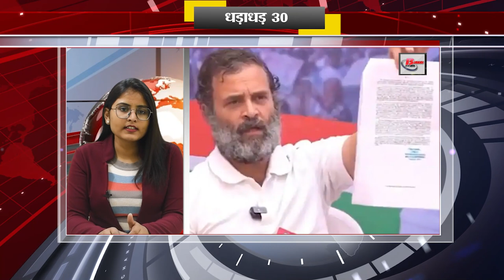Today Top 30 breaking news Bihar news Non stop,Aaj ki taja khabar India/Bharat news, Fatafat khabren